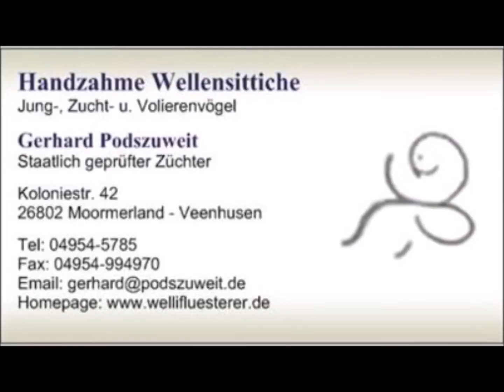13. 12. 2019 Der Wellispielfilm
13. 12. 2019 Der Wellispielfilm